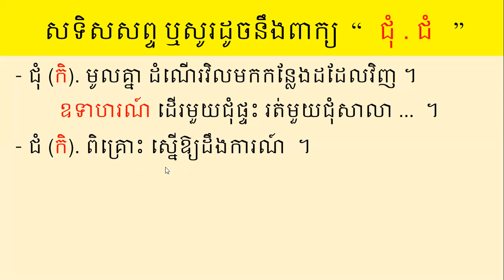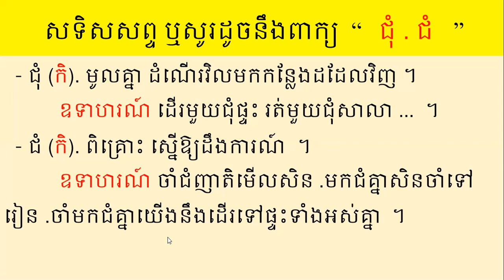ពាក្យសូរដូច ឬសទិសសព្ទនឹងពាក្យ " ជុំ​ ជំ ​"